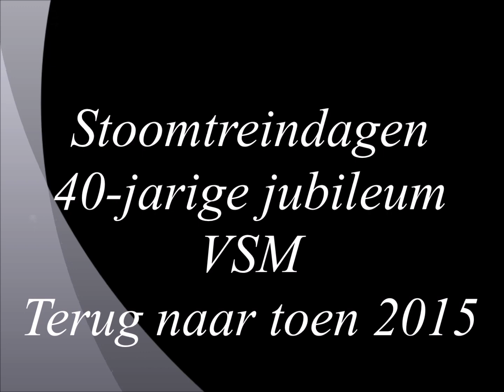Stoomtreindagen 40 jarige jubileum VSM Terug naar toen 2015 - Annelies van Klinken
Stoomtreindagen 40-jarige jubileum VSM Terug naar toen 2015
VSM Stoomloc 's
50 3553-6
50 370
64 415
23 076
23 071
52 8053
Dieselloc 2299

2 gast stoomloc's
7742 Bello SHM
3292 Bison SGB